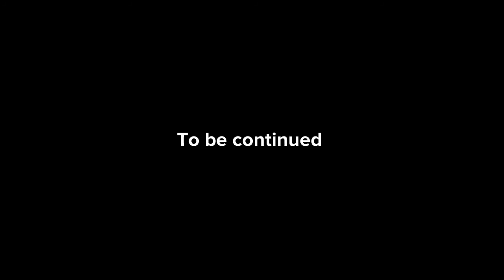The cheater Ep:4 the break in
Now I’m back on this series